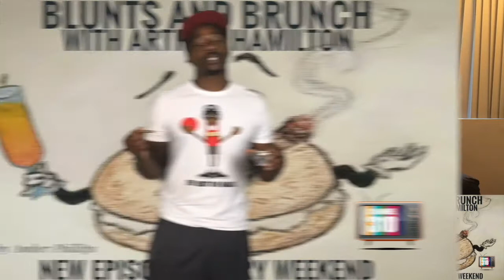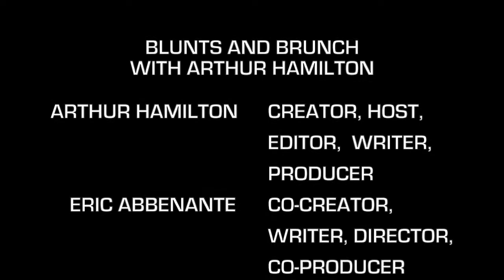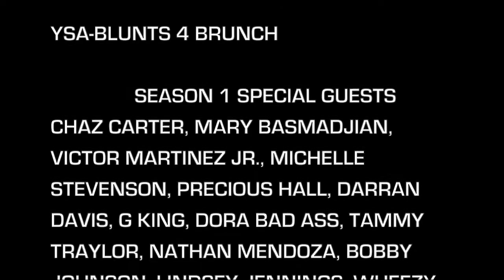Blunts and Brunch with Arthur Hamilton - Season 1 Recap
Good news for you Blunts and Brunch fans!
Blunts and Brunch with Arthur Hamilton Season 2 begins on 4/20 only on Channel 310 📺

Season 2 Episode 1 Arthur Hamilton welcomes the two newest hosts on @channel310tv Lila Hart and Victor Martinez Jr @lovelilahart and @victormartinezjr

High Tonight Show starring Victor Martinez Jr and Small Talk with Lila Hart are smash hits that our fan base has fallen in love with. Arthur cant wait to officially welcome them with some Blunts and Brunch.

This sunday @comedianarthur @blunts_and_brunch drops the Season 1 recap of Blunts and Brunch reviewing the best moments of all 14 episodes from season 1

Episode 1: Niles Abston and Chaz Carter
Episode 2: Mary Basmadjian @maryb626
Episode 3: Arizona road trip featuring Darran Davis GKing and Niles Abston
Episode 4: Victor Martinez host of High Tonight Show @victormartinezjr @thehightonightshow
Episode 5: Courtney Banks @thecourtneybanks
Episode 6: Michelle Stevenson @funsizenuggett
Episode 7: Lindsey Jennings @lindseyjenningz
Episode 8: Precious Hall @1preciouscomedy
Episode 9: TE Dawg and Wheezy
Episode 10: Buttah Man @allthingsbuttah
Episode 11: Mike Menendez @mikethemenendez
Episode 12: Patrice Deveaux
Episode 13: Jonnae Thompson and Angelica Mackey @jonnaethequeen @pkmackey
Episode 14: Jaylen Jamal and Roger Lopez @injaylenwetrust @rogerlopezcomedy

We highly suggest you catch up on Blunts and Brunch with Arthur Hamilton Season 1 before Season 2 begins on 4/20